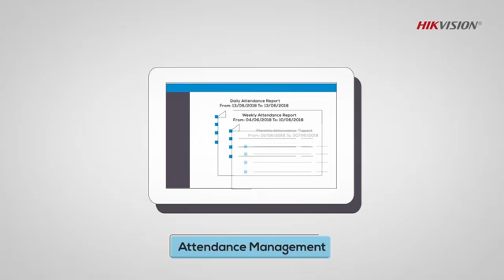அலுவலகங்களுக்கான DOOR ACCESS CONTROL HIKVISION ஐடிகார்டு, கைரேகை, முகம் Attendance | STUGO SYSTEK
Check out an easy introduction to the Hikvision Access Control Systems with Attendance Systems
Designed for offices, showrooms, shops, factories, bungalows , Lift Areas , gated Community & corporate companies

Access Control Systems - Authentication Options
~   ID Card
~   Face Recognition
~   Password Authentication
~   Finger Print Authentication
~   Elevator/Lift Control
Do  you want to know the price details ? speak to our Customer Support team

for the video courtesy

Category
Science & Technology